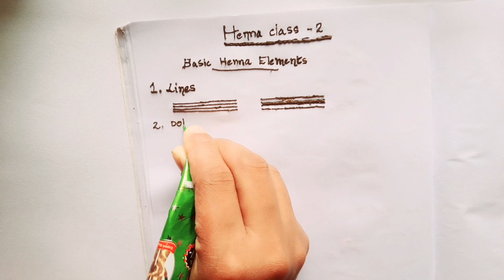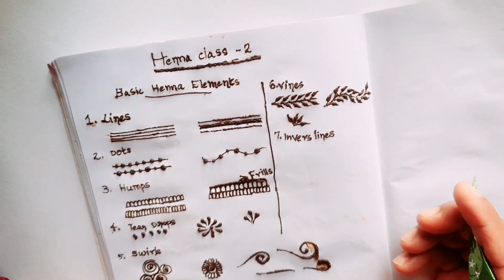Henna Class For Beginners|Basic Henna Elements|Tips And Tricks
Mehandhi class Day 2

mehandhi basic class,
mehandhi designing basic session
 Peacock Mehndi design,
 Peacock kaise bane ye,
 henna class day 15,
 mehndi design,
henna,
 negative spacing,
negative filling,
negative henna designs,
how to nagative filling designs,
mehendi class,
 learn henna,
mehndi tutorial,
basic henna drills,
 learn mehndi,
henna tutorial,
 mehndi class,
henna class,
henna tips and tricks